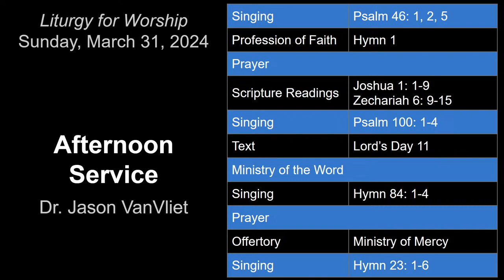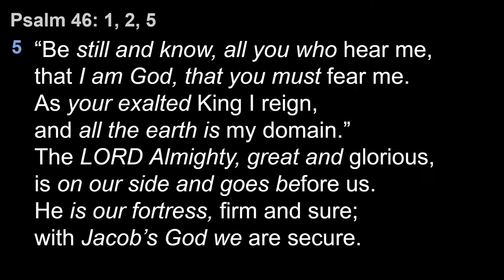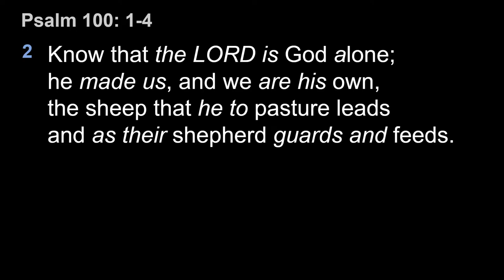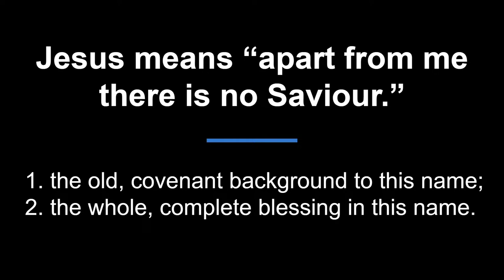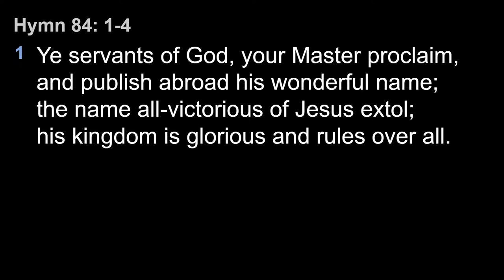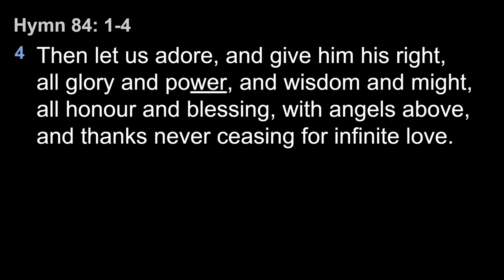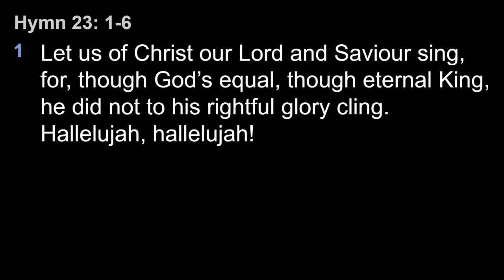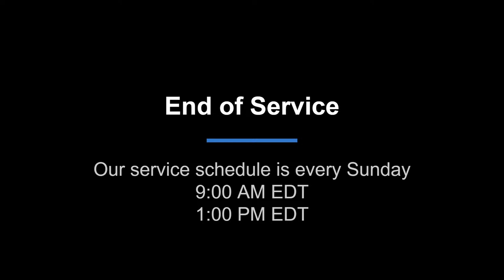March 31, 2024 | PM l Dr. Jason VanVliet | Lord's Day 11